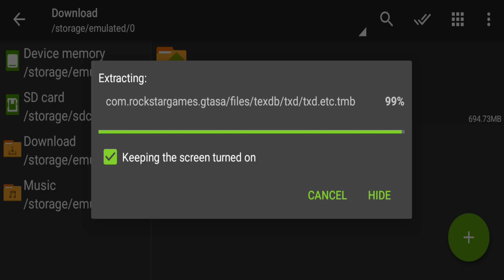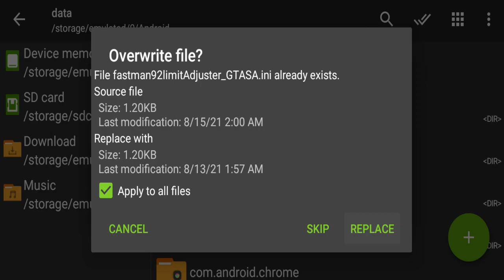Best Avengers Mod Pack 😍 With Powers for GTA SA Android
🔥Other Mods :-

PC Specifications

16 DDR4 3200 RAM
240 Solid State Drive
GeForce GT 1030 2GB DDR5 Graphics Card
650w Power Supply

GTA SA Avengers Mod Pack Installation Without Img tool and txd tool
how to install avenger mod pack in gta sa android full intallation